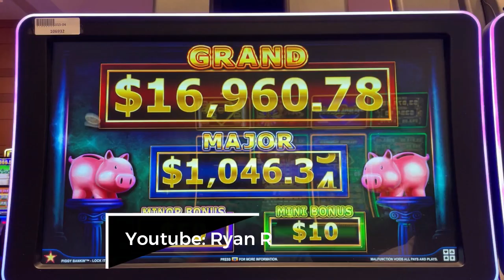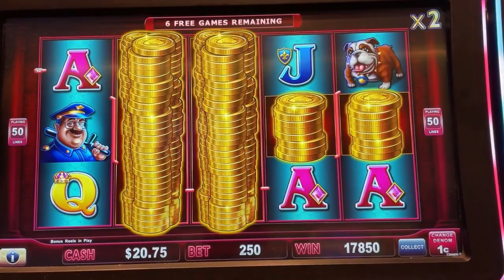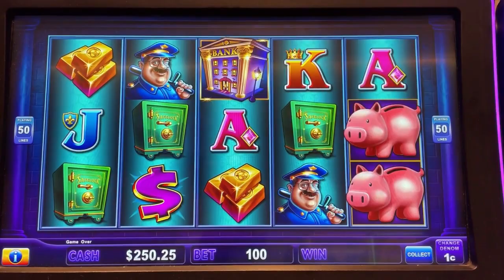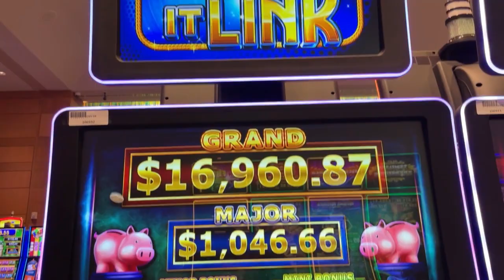Ryan Richard Slots "Lock it Link Piggy Bankin" Slot Machine at Potawatomi Hotel & Casino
w/Free Spin Bonus!!!